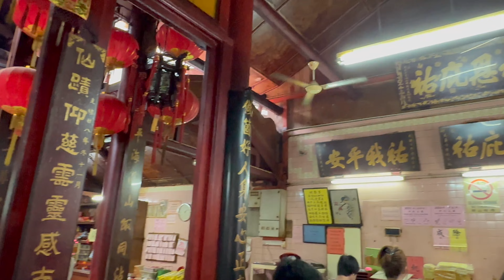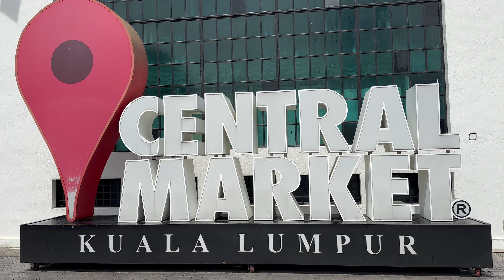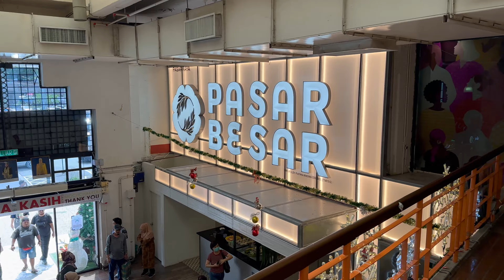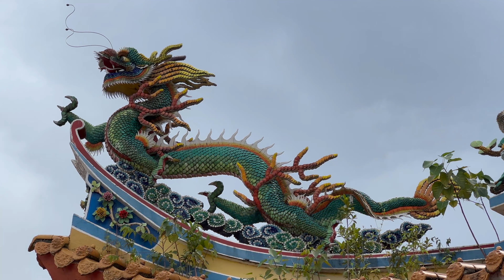City Tour Kuala Lumpur🇲🇾 / Petaling Street Market / Kwai Chai Hong / Mosque / Temple etc..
00:00 Intro
01:30 Petaling Street Market
03:25 Kwai Chai Hong
06:10 Sri Mahamariamman Temple
08:47 Sin Sze Si Ya Temple
12:02 Central Market
24:06 Around The Sultan Abdul Samad Building
29:14 National Mosque of Malaysia
31:51 Thean Hou Temple